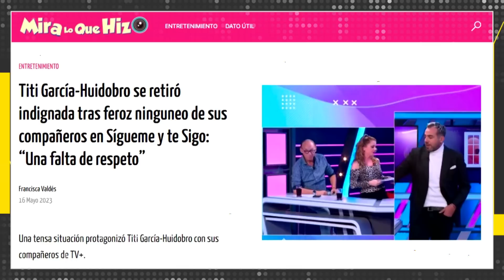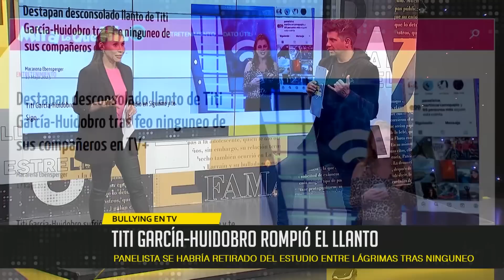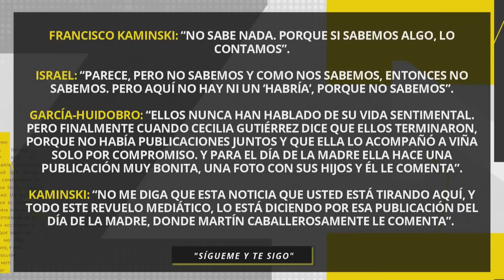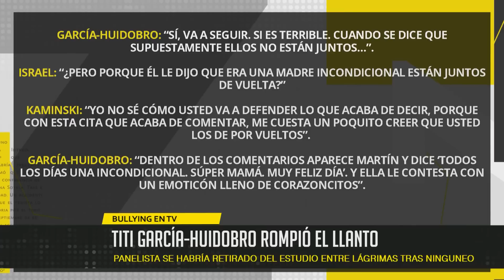“¿Y la Titi no le habrá puesto mucho color?” Hugo Valencia sobre el ninguneo a Titi García Huidobro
La panelista de “Sígueme y te sigo” se habría retirado del estudio entre lágrimas tras el ninguneo de sus compañeros de trabajo.